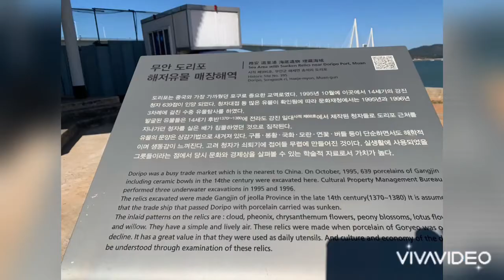무안 도리포 유원지 도리포포구 • 칠산대교 칠산타워